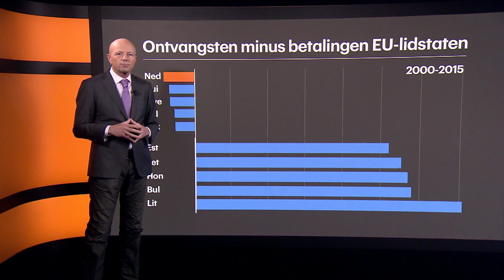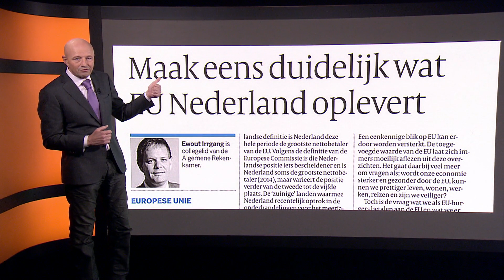Zo betaalt Nederland het meest aan Brussel • Z zoekt uit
Is Nederland werkelijk de grootste nettobetaler van de Europese Unie? Die vraag is al jaren een bron van discussie en ergernis tussen Den Haag en Brussel. Deze week kwam de Algemene Rekenkamer met de ontknoping.